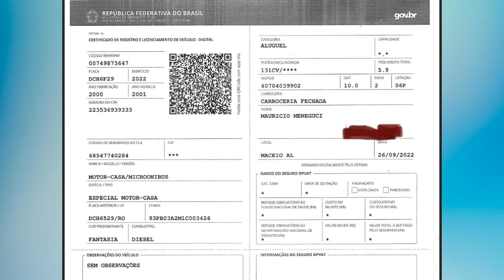PARA 6 PESSOAS MOTORHOME VOLARE A6 Á VENDA CASA COM PLACA SOLAR BANHEIRO E COZINHA AMPLA COMPLETA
🍀AULA GRATUITA 👉 COMO GANHAR DE 3 a 15 MIL POR MÊS - Usando apenas a Internet👇

DICAS DE COMO CONSTRUIR SEU MOTORHOME:
CONSTRUÇÃO ARTESANAL DE MOTORHOME:
Como construir sua Kombi home artesanal
 2001 Volare A6
Vendo Motorhome volare ano 2001 documento pra 6 passageiros itens inclusos sistema solar com uma placa de 450W um controlador mppt de 60a 2 baterias de 240a cada um carregador usina de 120a um inversor de 1000w onda senoidal pura iluminação toda 12v nível de caixa d’água , cozinha com armários aéreos cacetas no balcão e no sofá cama e beliche balcão de pia fogão 4 bocas geladeira 260l 12v climatizador tomadas usb um sofá cama de casal um beliche com tomadas usb banheiro com vaso de pedal chuveiro monocomando a gás quarto casal com armários aéreo e interclima tomada usb uma bomba seaflo 5.0 um aquecedor de passagem caixa d’água potável de 400 litros caixa detritos de 180 litros caixa servida 200 litros um toldo de 6x2.70 pneus dianteiros novos e traseiro com mais de meia vida VALOR 190 Mil pego um carro de até 90 mil WhatsApp